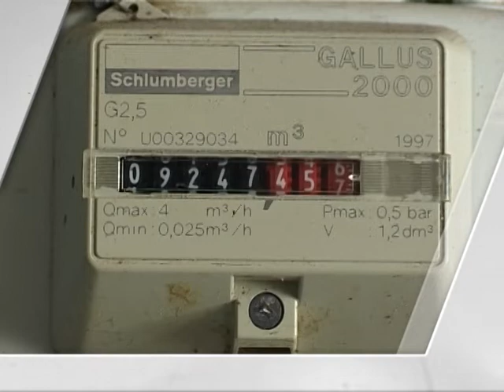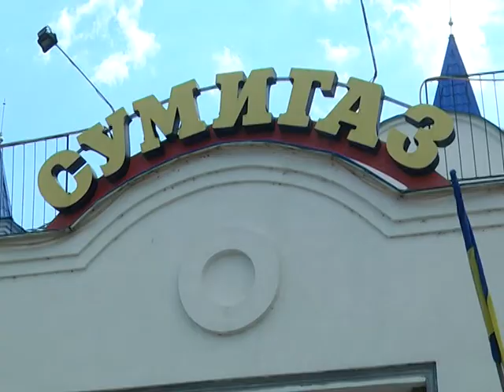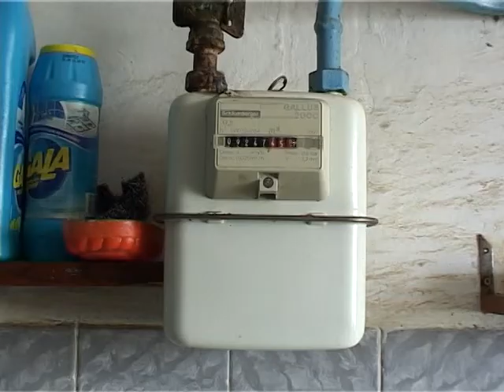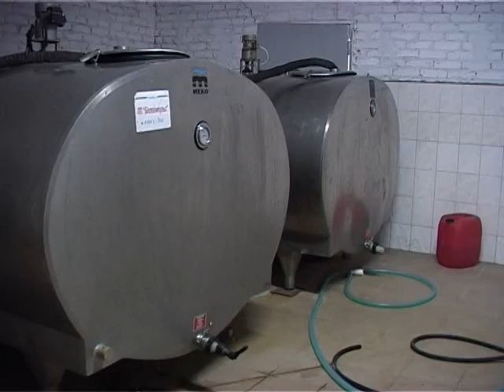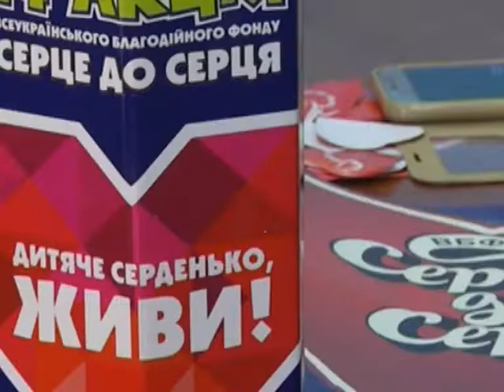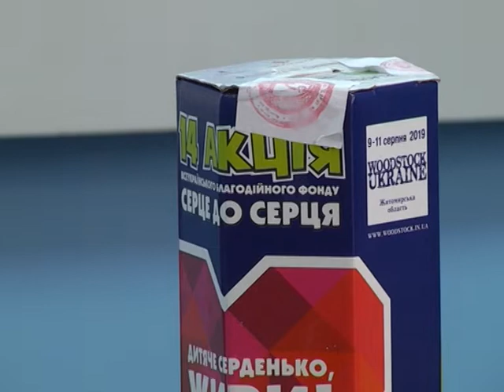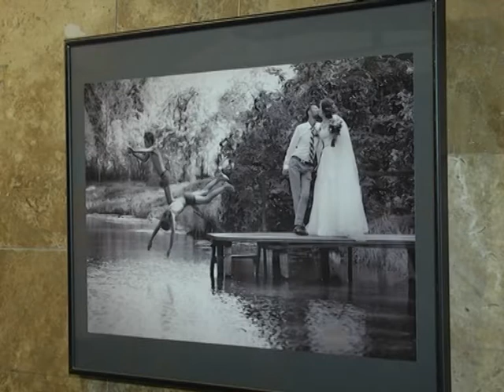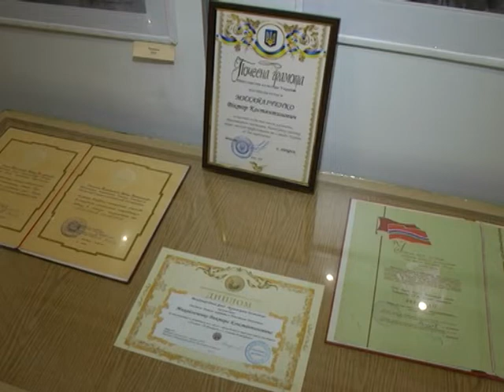Новини 04 квітня 2019